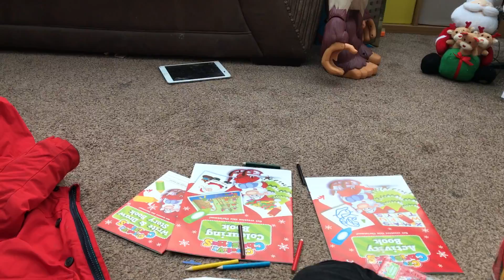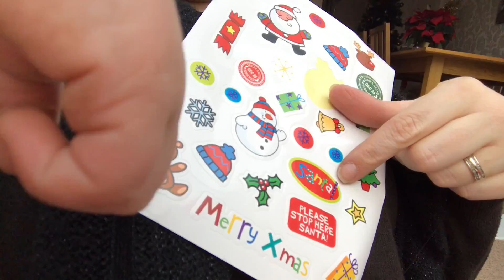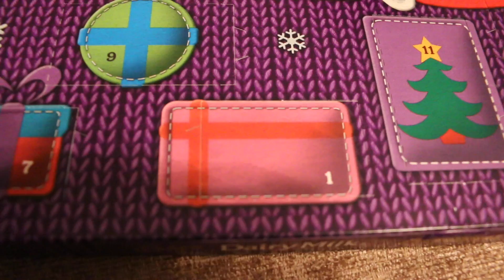Way Too Many Advent's | Vlogmas 2016 | Day 1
Welcome to Vlogmas 2016 - Day 1